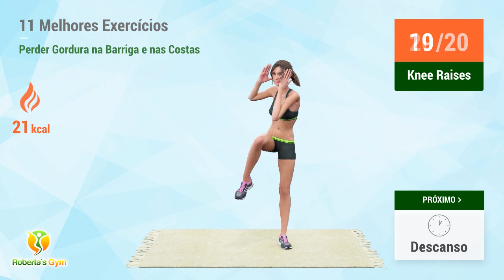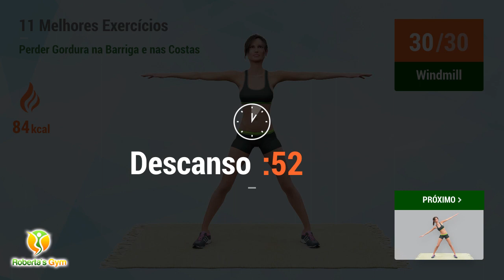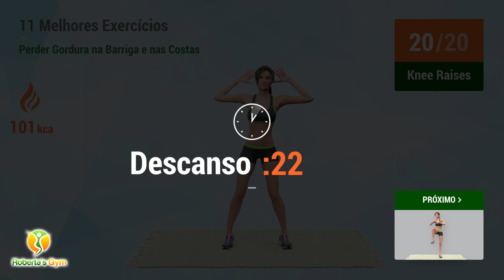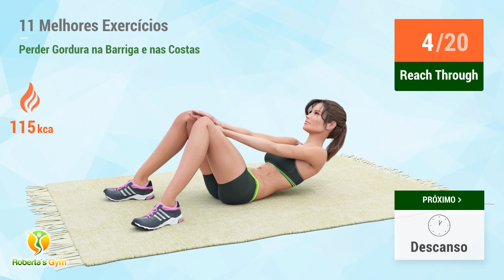11 Melhores Exercícios: Perder Gordura Da Barriga E Das Costas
Ao exercitar os músculos do core você estará fortalecendo alguns dos grupos musculares mais importantes do corpo, responsáveis por dar sustentação e equilíbrio. Esse tipo de treino funciona bem para perder barriga e, também, para diminuir aquela gordura localizada nas costas.

O vídeo de hoje é composto pelos 11 melhores exercícios para trabalhar o abdômen e as costas. É uma sessão dinâmica com alguns exercícios realizados em pé, abdominais clássicos e outros que trabalham o corpo todo incluindo essa região do core. Além de perder gordura da barriga e das costas, você estará fortalecendo os músculos e realizando uma atividade aeróbica para queimar calorias.

Este treino tem grau de dificuldade médio, então eu recomendo que seja feito até 4 vezes por semana. É uma ótima sessão de exercícios para quem deseja montar um plano de treinos semanal! Comece este treino hoje mesmo!

Vamos lá!!💪❤